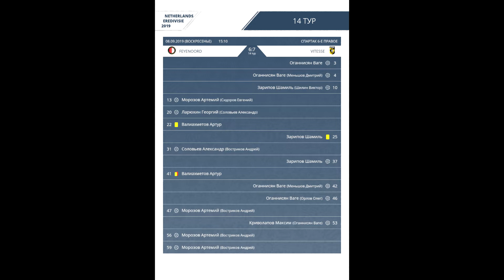AFL19. Netherlands. Eredivisie. Day 14. Feyenoord - Vitesse